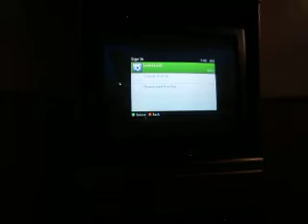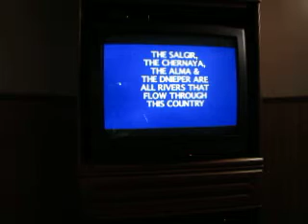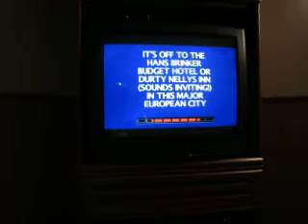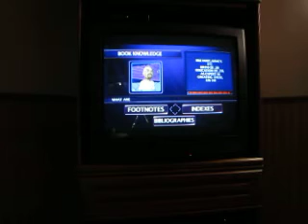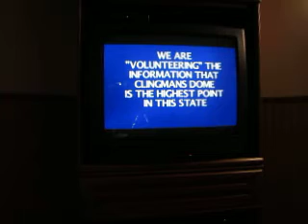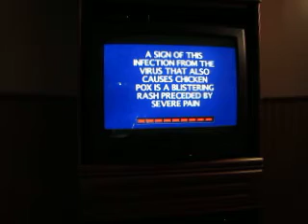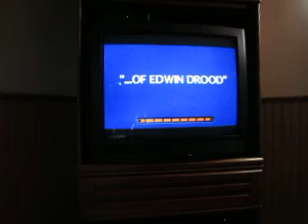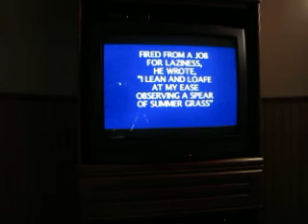Jeopardy! Xbox 360 Run: Game 3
After a successful sixth game of Wheel for the Xbox 360, it's now time for game three of my run of Jeopardy! for the Xbox 360. My two game total is $30,400 but can I add to it?